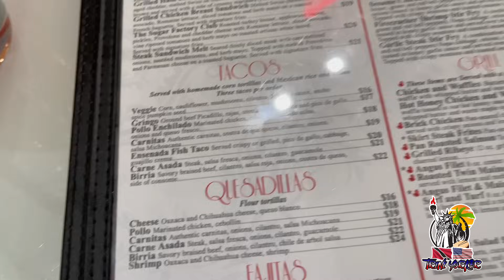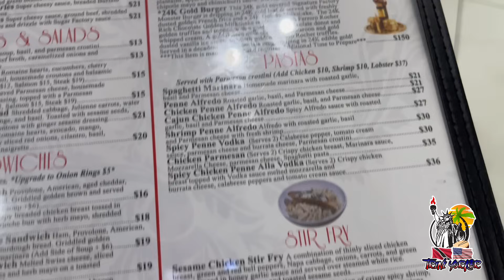CELEBRATING GOOD GOOD’S BIRTHDAY